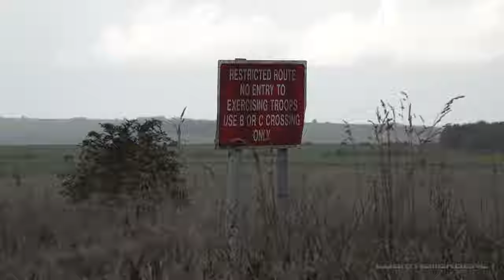Armoured recovery vehicles towing heavy machinery 🪖 🇬🇧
A British Army Challenger Armoured Repair and Recovery Vehicle (CRARRV) needs recovering by another Challenger after it breaks down whilst trying to recover an AS90 armoured howitzer. 🪖 🇬🇧

An FV430 series Armoured Personnel Carrier and an FV512 Warrior Mechanized Combat Repair Vehicle (MCRV) assist with the two recovery operations.

The recovery vehicles are used by the Royal Electrical and Mechanical Engineers (REME) of the British Army. The corps are responsible for maintaining and repairing equipment used by the army.

Ⓒ CobraEmergency Ltd